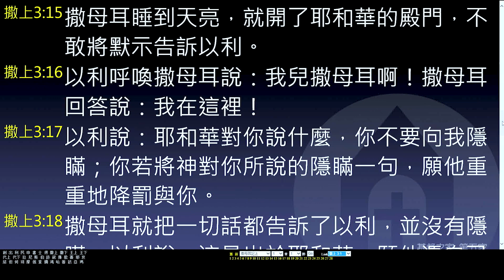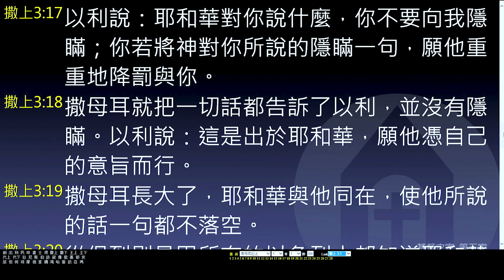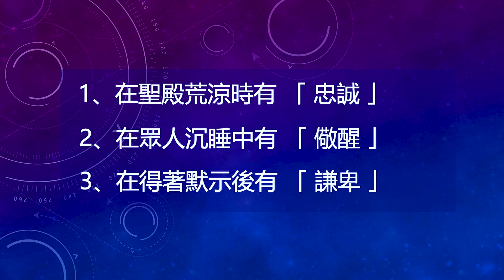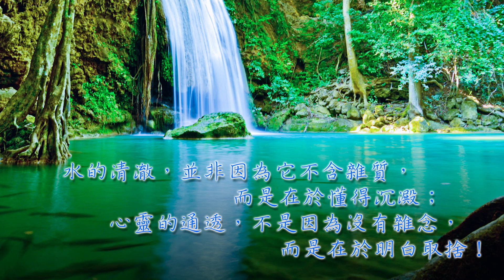【基督五家主日信息】他還是個「童子」！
04/07/2019基督之家第五家 主日信息 關國瑞牧師

經文： 撒母耳記上 3：1–21

上樑不正，下樑可以不一定歪。還是「童子」的撒母耳，怎樣在「歪」的環境中活出正直！

一 、 在聖殿荒涼時有「 _____ _____ 」

二 、 在眾人沉睡中有「 _____ _____ 」

三 、 在得著默示後有「 _____ _____ 」

結語：水的清澈，並非因為它不含雜質，而是在於懂得沉澱；心靈的通透，不是因為没有雜念，而是在於明白取捨！

3:1 童子撒母耳在以利面前事奉耶和華。當那些日子，耶和華的言語稀少，不常有默示。
3:2 一日，以利睡臥在自己的地方。他眼目昏花，看不分明。
3:3 神的燈在 神耶和華殿內約櫃那裡，還沒有熄滅，撒母耳已經睡了。
3:4 耶和華呼喚撒母耳。撒母耳說：“我在這裡！”
3:5 就跑到以利那裡說：“你呼喚我，我在這裡。”以利回答說：“我沒有呼喚你，你去睡吧！”他就去睡了。
3:6 耶和華又呼喚撒母耳。撒母耳起來，到以利那裡說：“你呼喚我，我在這裡。”以利回答說：“我的兒，我沒有呼喚你，你去睡吧！”
3:7 那時，撒母耳還未認識耶和華，也未得耶和華的默示。
3:8 耶和華第三次呼喚撒母耳。撒母耳起來，到以利那裡說：“你又呼喚我，我在這裡。”以利才明白是耶和華呼喚童子。
3:9 因此，以利對撒母耳說：“你仍去睡吧！若再呼喚你，你就說：‘耶和華啊，請說，僕人敬聽！’”撒母耳就去仍睡在原處。
3:10 耶和華又來站著，像前三次呼喚說：“撒母耳啊！撒母耳啊！”撒母耳回答說：“請說，僕人敬聽！”
3:11 耶和華對撒母耳說：“我在以色列中必行一件事，叫聽見的人都必耳鳴。
3:12 我指著以利家所說的話，到了時候，我必始終應驗在以利身上。
3:13 我曾告訴他必永遠降罰與他的家，因他知道兒子作孽，自招咒詛，卻不禁止他們。
3:14 所以我向以利家起誓說：‘以利家的罪孽，雖獻祭奉禮物，永不能得贖去。’”
3:15 撒母耳睡到天亮，就開了耶和華的殿門，不敢將默示告訴以利。
3:16 以利呼喚撒母耳說：“我兒撒母耳啊！”撒母耳回答說：“我在這裡！”
3:17 以利說：“耶和華對你說甚麼，你不要向我隱瞞；你若將 神對你所說的隱瞞一句，願他重重地降罰與你。”
3:18 撒母耳就把一切話都告訴了以利，並沒有隱瞞。以利說：“這是出於耶和華，願他憑自己的意旨而行。”
3:19 撒母耳長大了，耶和華與他同在，使他所說的話，一句都不落空。
3:20 從但到別是巴所有的以色列人，都知道耶和華立撒母耳為先知。
3:21 耶和華又在示羅顯現，因為耶和華將自己的話默示撒母耳，撒母耳就把這話傳遍以色列地。